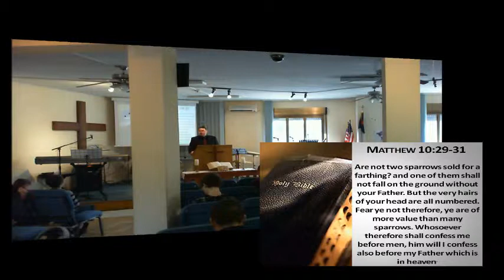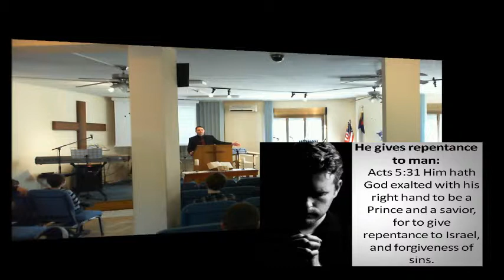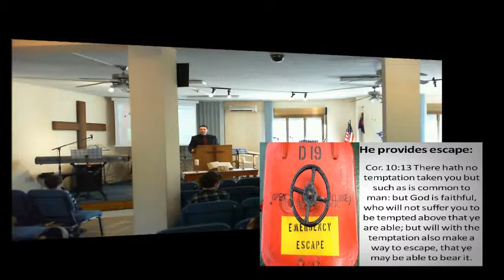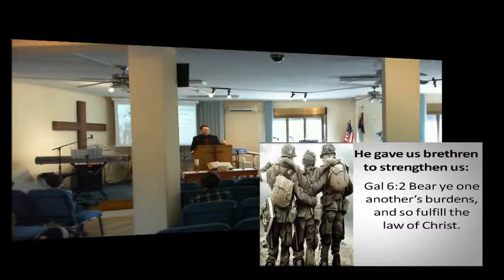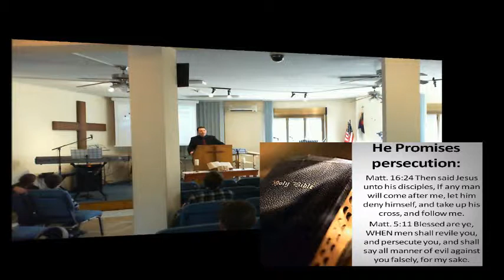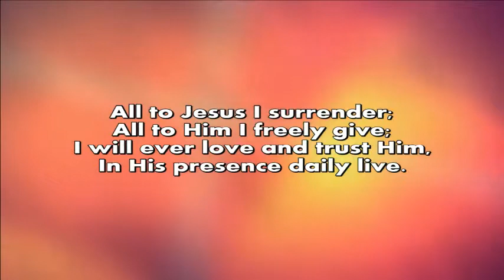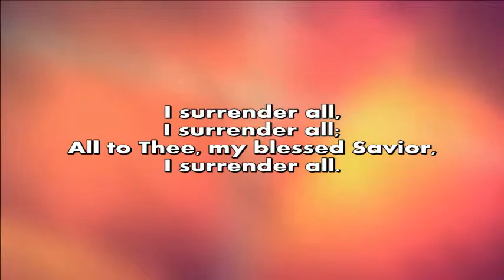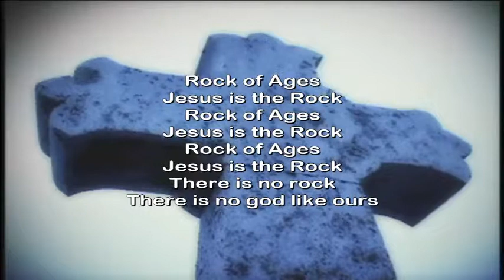"Grass of the Field" | Galatians 6:2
Deacon Richard Starry brings the message while Pastor Sam is away